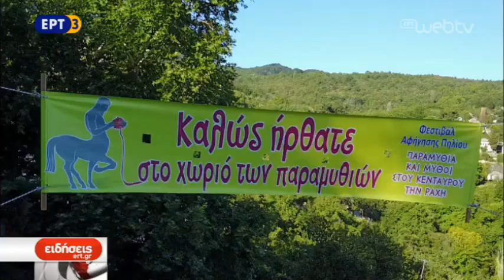Φεστιβάλ Αφήγησης Παραμυθιών στο Πήλιο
Για όγδοη χρονιά πραγματοποιείται στο Πήλιο το Φεστιβάλ Αφήγησης με τίτλο «Παραμύθια και μύθοι στου Κένταυρου τη ράχη». Να δούμε τι περιλαμβάνει
 το φετινό πρόγραμμα.

ΡΕΠΟΡΤΑΖ ΝΟΡΑ ΜΟΛΥΒΙΑΤΗ